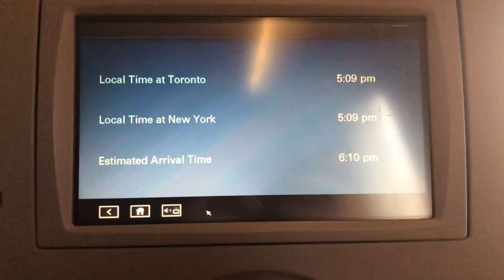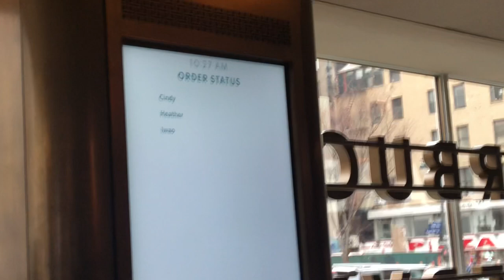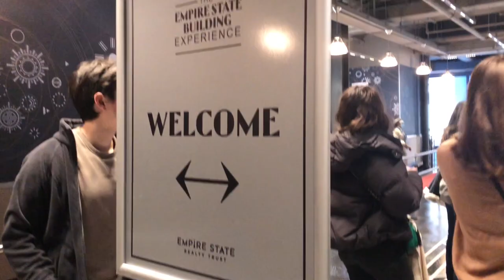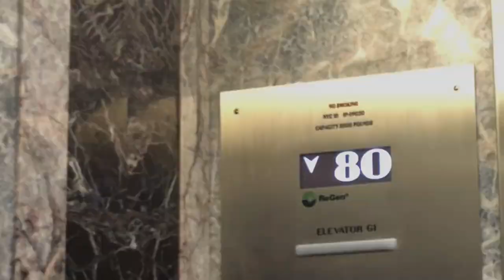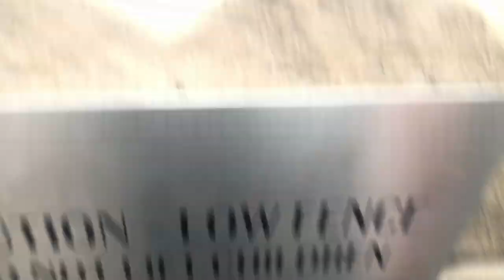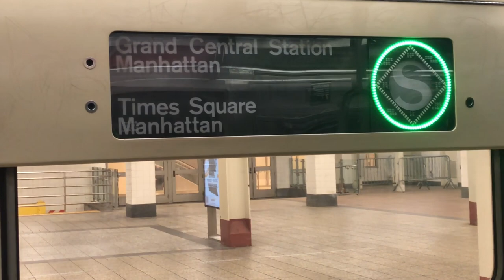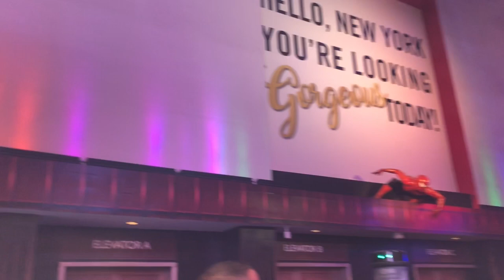Vlog 44: Reading Week in NYC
Hello again, I actually edited it on time and am uploading it before school starts Monday. Hope you guys enjoy watching the trip, since it was a lot of fun to film and edit. To memories being made!